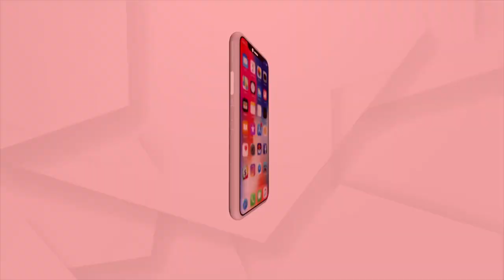Sambalpur Lawyers Carry On Protest Over High Court Bench Demand